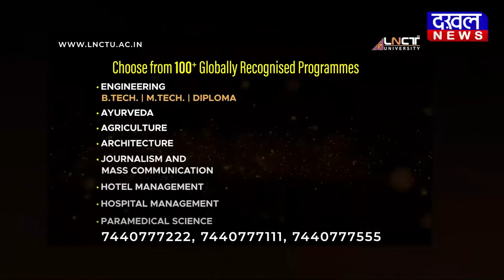DAKHAL NEWS विधानसभा के मंदिर में देवी की महाआरती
विधानसभा के मंदिर में देवी की महाआरती
अवधेश प्रताप सिंह ने दीं सभी को शुभकामनाएं